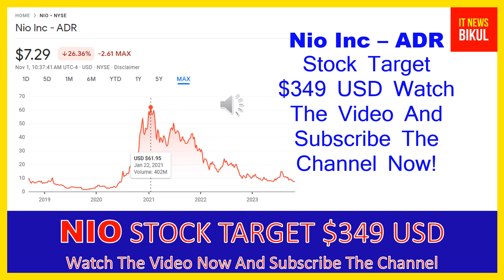NIO Stock - Nio Inc - ADR Stock Prediction | NIO Stock Latest News Today | NIO Stock Price Target